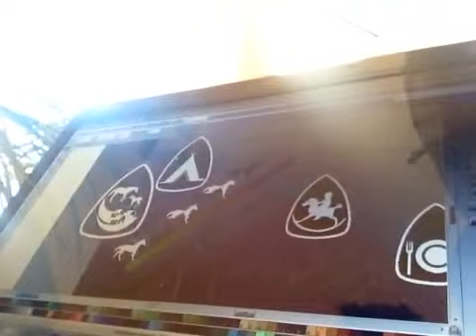Nyeregszemle 2013., Kunszállás | Werkfilmecske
A Nyeregszemle szervezők még Pünkösdkor is dolgozgatnak, borozgatnak, jó kedvvel várják a Kunszállásra érkező lovasokat :)